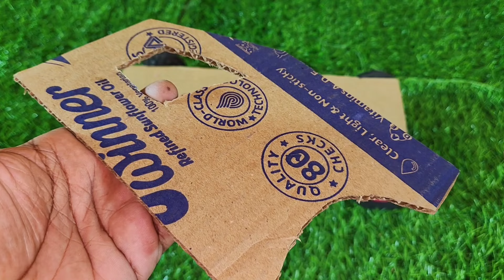Tipper Truck Making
Tipper Truck Making Video